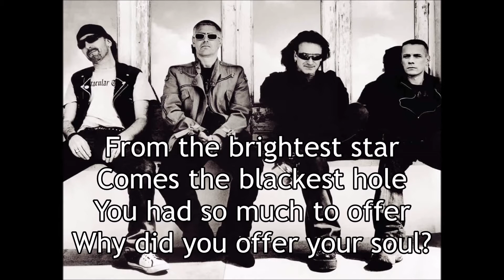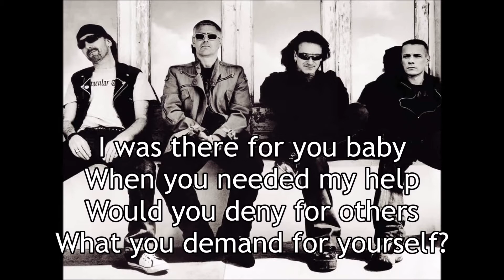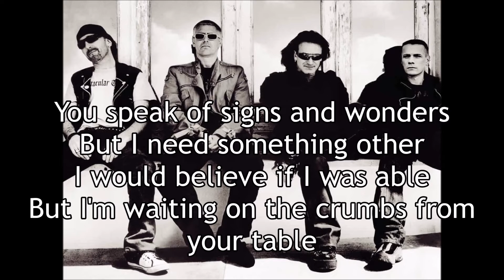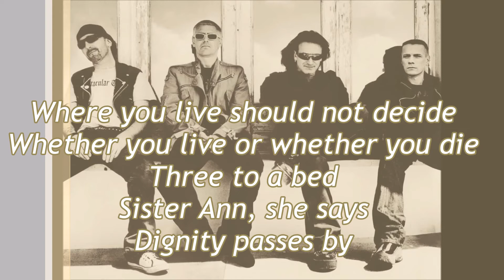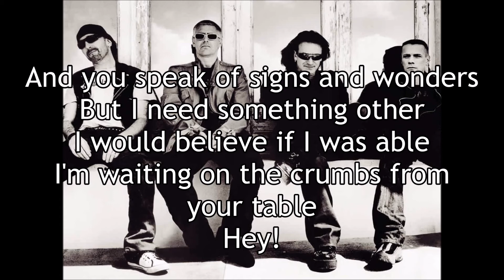U2 - Crumbs From Your Table (lyrics)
Crumbs from your table
Album: How to dismantle an atomic bomb 2004